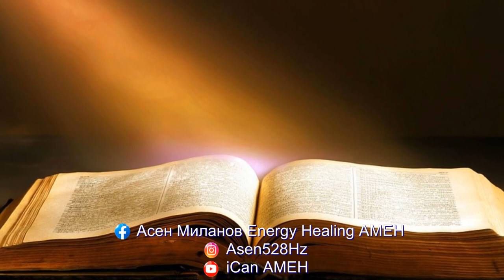Актуални ли са Десетте заповеди от библейския текст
В това видео може да разберете и откриете повече за себе си и за:
✅ Какво разкриват Божиите заповеди?
✅ За кого са написани?
✅ Какво се случва, когато не спазваме законите?
✅ Как да разберем повече за Безусловната Любов и как да я открием?

Разглеждаме написаните закони в Библията.
1. Десетте Божи заповеди.
2. Девет евангелски блаженства от Исус Христос.
3. Ноевите заповеди.
4. Меедитативното упражнение